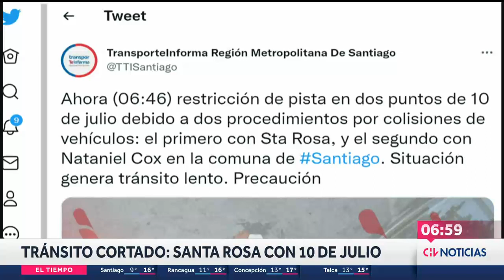Ambulancia que iba a un accidente CHOCÓ ANTES DE LLEGAR con una micro - CHV Noticias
Durante la mañana de este viernes los dos vehículos impactaron en la mencionada avenida con Santa Rosa, por lo que Carabineros cortó el tránsito en el sector.